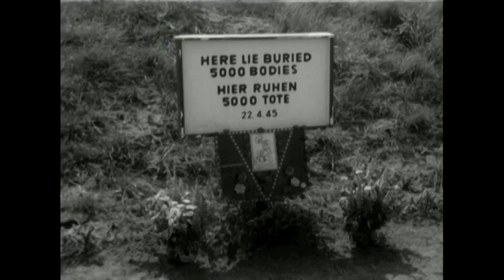WARNING - GRAPHIC CONTENT: Jewish lawyer confronts Holocaust with poetry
Jewish lawyer Menachem Rosensaft wrote a book of verse ‘Poems Born in Bergen-Belsen,’ to be published in April to coincide with the Jewish day of remembrance for Holocaust victims.